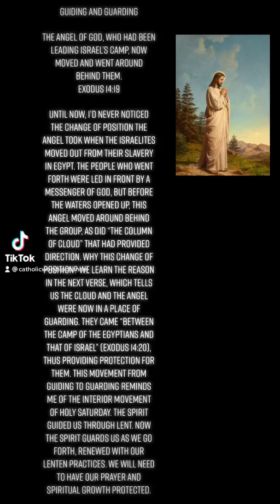Guiding and Guarding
The angel of God, who had been leading Israel’s camp, now moved and went around behind them.
Exodus 14:19

Until now, I’d never noticed the change of position the angel took when the Israelites moved out from their slavery in Egypt. The people who went forth were led in front by a messenger of God, but before the waters opened up, this angel moved around behind the group, as did “the column of cloud” that had provided direction. Why this change of position? We learn the reason in the next verse, which tells us the cloud and the angel were now in a place of guarding. They came “between the camp of the Egyptians and that of Israel” (Exodus 14:20), thus providing protection for them. This movement from guiding to guarding reminds me of the interior movement of Holy Saturday. The Spirit guided us through Lent. Now the Spirit guards us as we go forth, renewed with our Lenten practices. We will need to have our prayer and spiritual growth protected.

- Sr. Joyce Rupp